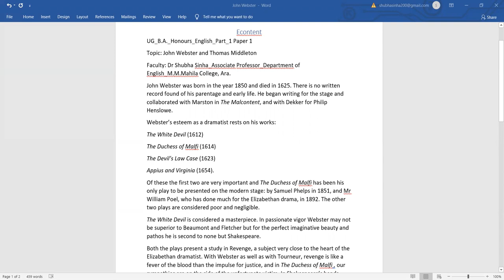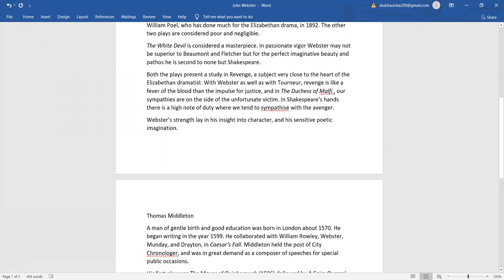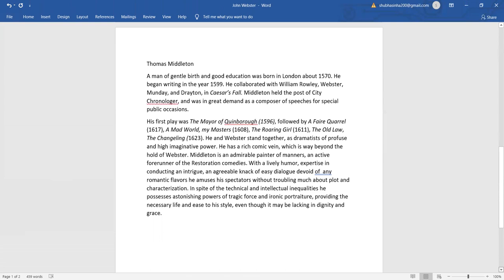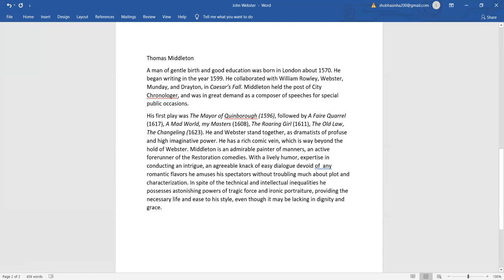John Webster and Thomas Middleton